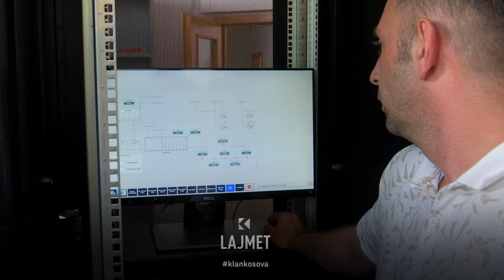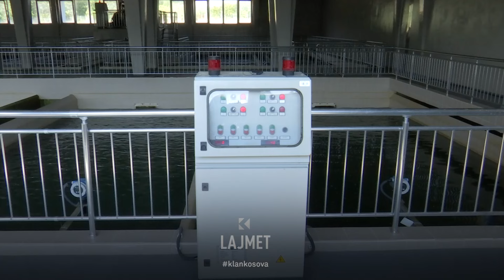Shpenzimi enorm - Ujitja e arave lë Gjakovën pa ujë